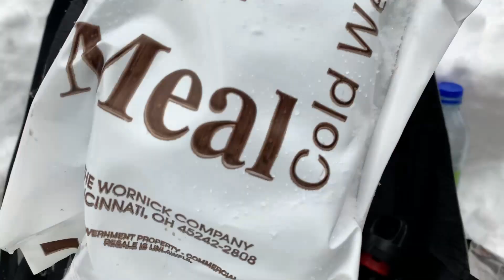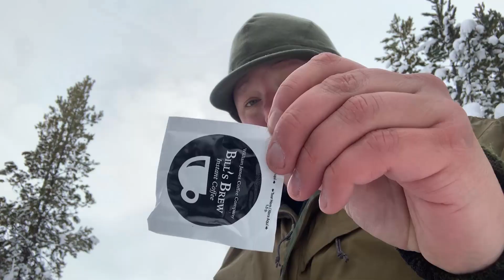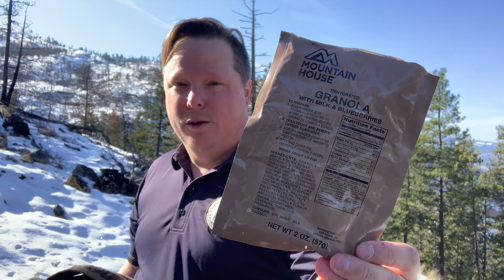US MCW - 2018 - Scrambled Eggs - Menu 10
Probably my more error-filled video to date. Specifically I pressed record at all the wrong times and missed filming stuff like getting into the pop tart right off the bat. Still, there was enough cool bits in it that I wanted to share. Though I'm probably going to hate this video more than any other, haha.

Anyways, here is a 2018 Meal Cold Weather (MCW) - Scrambled Eggs with Cheese, Western Style from the US Department of Defense.

Thanks to all the great reviewers and colleagues out there.  Thanks for doing what you guys do and opening up a new world of combat rations that I never knew existed.

Check out MREInfo.com for MoRE information (See what I did there?)